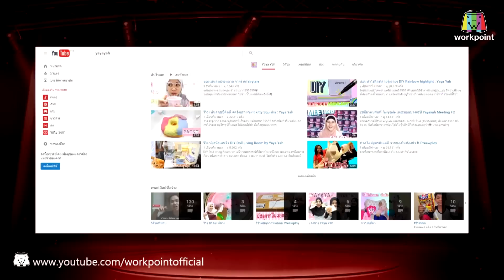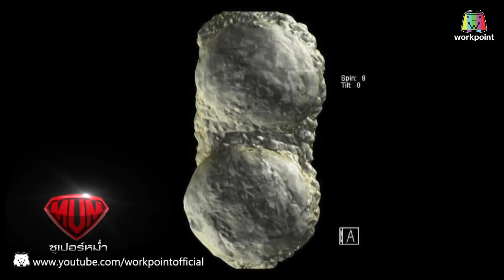ซูเปอร์หม่ำ | แอมมี่ The Bottom Blues | 4 ต.ค. 59 Full HD